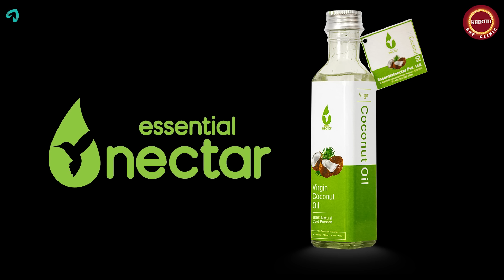Yogaraj Bhat Part - 1 Fun Conversation with ಭಟ್ರು | Heroineಗೆ ಚಡ್ಡಿ ಹಾಕ್ಸೋದ್ ಯಾಕೆ?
🎙️Fun Conversation with ಭಟ್ರು | Heroineಗೆ ಚಡ್ಡಿ ಹಾಕ್ಸೋದ್ ಯಾಕೆ?

Get ready to dive into a hilarious and insightful exclusive interview with none other than the master of wit himself, Yogaraj Bhat! Join us as we embark on a rollercoaster ride of laughter and enlightenment, exploring the mind of one of the most renowned figures in the world of comedy and filmmaking.

About me
ಈ ಕಾರ್ಯಕ್ರಮದಲ್ಲಿ ಯಾವುದೇ Format ಮತ್ತು Formality ಇರುವುದಿಲ್ಲ. ಇದು Candid ಆಗಿ ಇರುವ ಕಾರ್ಯಕ್ರಮ. ಹಾಗಂತ Edit ಮಾಡದೇ ಹಾಕುವುದಿಲ್ಲ. Edit ಮಾಡಿದ ಮಾತ್ರಕ್ಕೆ ಯಾವುದನ್ನೂ ಮುಚ್ಚಿಟ್ಟು ತಿರುಚುವುದಾಗಲಿ ಮಾಡುವುದಿಲ್ಲ.
ನಮ್ಮ ಚಾನೆಲ್ ನಲ್ಲಿ ಧೂಮಪಾನ ಮತ್ತು ಮದ್ಯಪಾನಕ್ಕೆ ಅವಕಾಶವಿದೆ.ಅದು ವೀಕ್ಷಕರಿಗೆ ಮಾತ್ರ.
ನನ್ನ ಮಾತು ನಿಮಗೆ ಪ್ರಚೋದನೆ ಎನಿಸಿದರೆ, ಇನ್ನು ಮುಂದೆ ಅವುಗಳನ್ನ ಬಿಟ್ಟು ಬಿಡಿ.
ಯೂಟ್ಯೂಬ್ ಚಾನಲ್ಲೇ ನಮ್ಮ ಪ್ಯಾಶನ್ನು. ನಿಮ್ಮ ವೀಕ್ಷಣೆಯ ನಮ್ಮನೆಯ ರೇಶನ್ನು.

Hello everyone, It's me Keerthi Narayana.
Welcome to my official YouTube channel. I will entertain you by making celebrity interviews with lots of fun. Here you’ll get more information about your favorite celebrities.